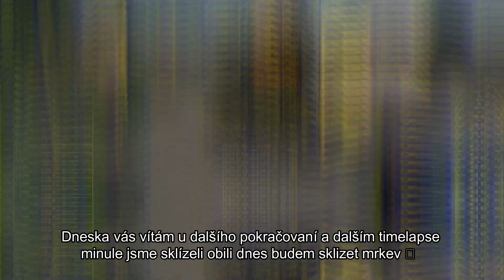Sklizeň mrkve// Timelapse FS19 Bohemia Country #2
Nezapomeňte kliknout na ikonu zvonku, pro lepší dosah videí.